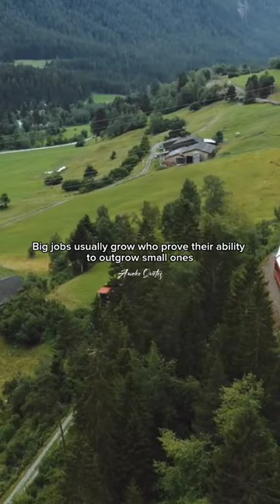Never give up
Follow @awakequotes_ on instagram for more content 😊

quotes,
songs that have quotes in them,
gandalf quotes all we have to decide,
every morning you have two choices quotes,
stan lee quotes if you have an idea,
i will have what she's having movie quote,
have a nice day quotes,
i have read 20000 quotes,
sad quotes kpop idols have said,
grey's anatomy quotes we have memorized,
quotes for someone you love but can't have,
do quotes channel get monetized,
dodgeball patches o'houlihan quotes,
wolf o'donnell quotes,
how to do quotes on tiktok,
how to do quotes on instagram,
how to do quotes edit,
how to do quotes,
rex kwon do quotes,
na hee do quotes,
that thing you do quotes,
is quotes channel monetize,
is quotes of aflatoon yasin education,
what is quotes in hindi,
love is quotes,
life is quotes,
what is quotes in urdu,
what is quotes in tamil,
when a girl is quotes,
life is beautiful quotes,
life is short quotes,
are quotes copyrighted,
if you are ugly you are ugly quotes,
albert einstein quotes that are,
quotes from muhammad ali that are,
lao tzu's quotes which are,
sun tzu's quotes which are,
carl jung quotes which are,
i can i will quotes,
quotes that will make you cry,
arabic quotes that will touch your heart,
depression quotes that will make you cry,
good will hunting quotes,
quotes that will change your life,
will smith quotes,
buddha quotes that will english you,
sad tiktok quotes that will make you cry,
disney quotes that will make you cry,
can quotes channel be monetized on youtube,
can quotes channel be monetized,
an inspector calls quotes,
an inspector calls sheila key quotes and analysis,
an inspector calls mr birling key quotes and analysis,
mr bruff an inspector calls quotes,
an inspector calls quotes song,
how to make quotes reels for instagram,
how to make quotes video for youtube,
how to make motivational quotes video for youtube,
how to make quotes for instagram,
how to edit quotes for instagram,
how to write quotes on pictures,
how to make twitter quotes for instagram,
how to be happy quotes,
how much i love you quotes,
how to quotes video,
why quotes are important,
why i love you quotes,
does quotes channel get monetized,
justin dies quotes,
what does off quotes mean mt4,
what does air quotes mean,
stupid does forrest gump quotes,
best bob does sports quotes,
doctor who quotes,
holli would quotes,
white chicks would you rather quotes,
get smart would you believe quotes,
anime quotes that would make fire tattoo,
war games quotes would you like to play,
bridge of spies quotes would it help,
movie quotes that had me in tears,
100 times students had the best yearbook quotes,
brave quotes if you had the chance,
movie quotes that had me in tears tiktok,
what if joker had all out attack quotes,
you had one job movie quotes,
never trust a woman who had sex with quotes,
when lol quotes hit different,
what is love quotes,
what is life quotes,
what's the quotes of the day,
bane quotes i was born in the darkness,
quotes roblox decal id,
dio quotes roblox id,
nascar quotes what did you say,
why did kratos quotes zeus,
did you know quotes,
quotes about regretting something you did,
i know what you did last summer quotes,
where to find quotes,
whatever quotes,
what's a quote,
whose line personalities,
whose line insults,
whose say,
whose line authors,
whos whose,
i think you should leave quotes,
pythagoras quotes everyone should know,
itachi quotes so tell me where should i go,